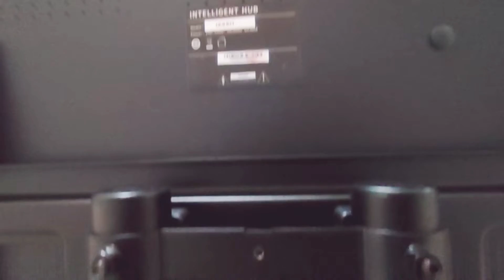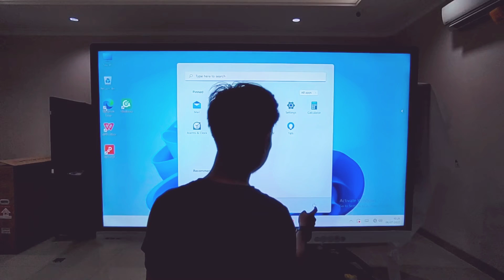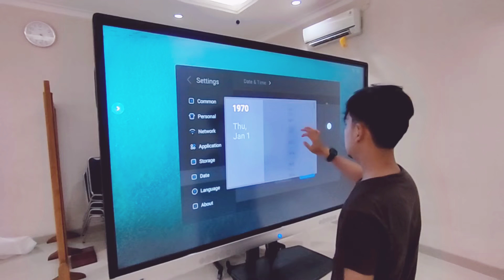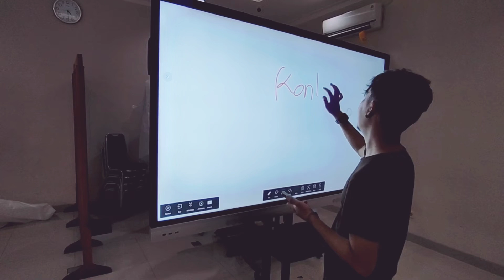Pemasangan braket TV stand 65", Test Ops dan Setting date TV KONKA 65"